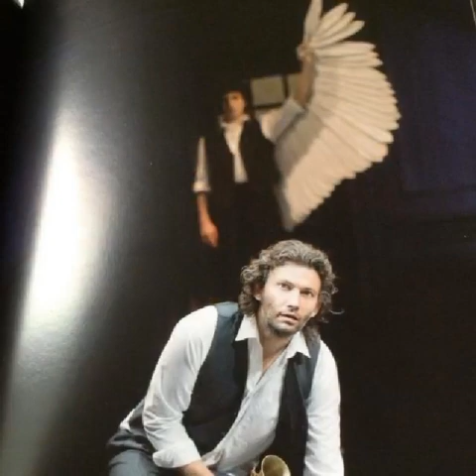Tribute to Jonas Kaufmann - I'll Fly for You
Jonas Kaufmann ( born July 10, 1969 in Munich)- is a German operatic tenor. He is best known for his performances in spinto roles such as Don Jose in Carmen, Cavaradossi in Tosca, Maurizio in Adriana Lecouvreur and the title role in Don Carlos. He has also sung leading tenor roles in the operas of Richard Wagner in Germany and abroad, most notably in the Metropolitan Opera in New York. He is also an accomplished lieder singer . In 2014, The New York Times described him as " a box-office draw, and...the most important , versatile tenor of his generation."

I'll Fly for You is a song by English wave band Spandau Ballet, written by its band member Gary Kemp in 1984 .

VOCALS-MINE

Sources:

Trayko Popov painting
Rod Lang (Unsplashed), photography
Getty Images
WIKIPEDIA